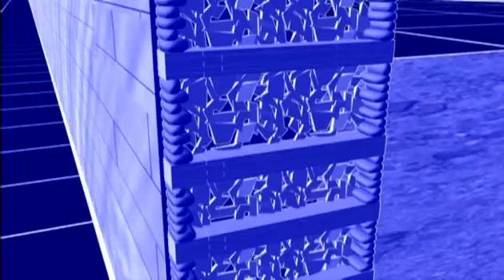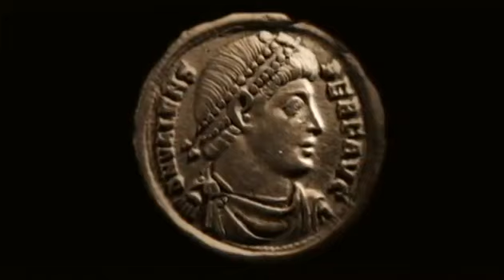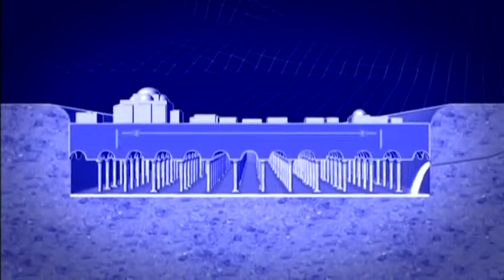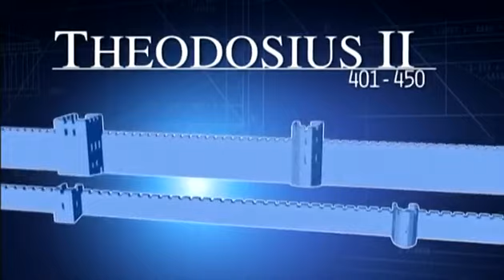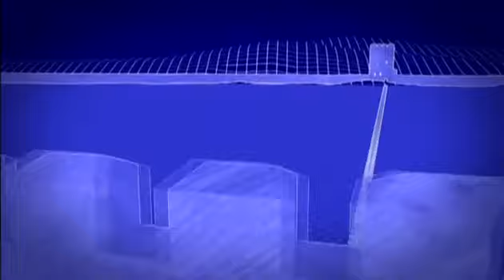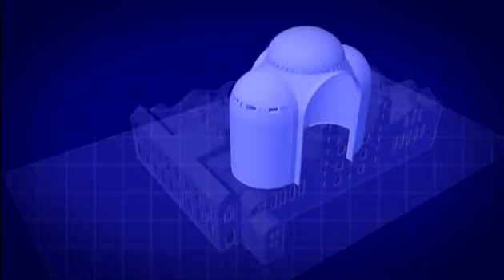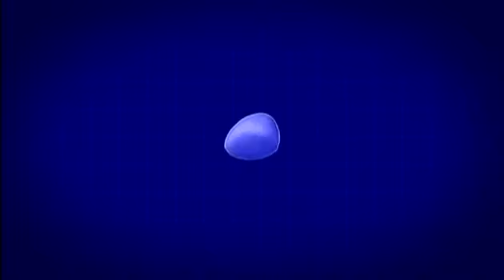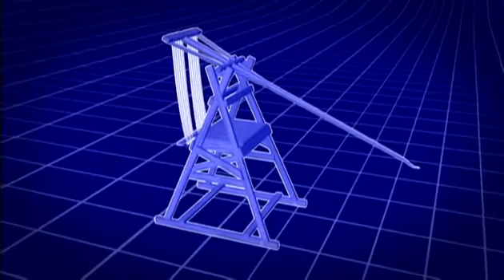Los Bizantinos, la construcción de un imperio, documental en Español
- El Imperio bizantino o Bizancio fue la parte oriental del Imperio romano que pervivió durante toda la Edad Media y el comienzo del Renacimiento. Este imperio se ubicaba en el Mediterráneo oriental. Su capital se encontraba en Constantinopla (actual Estambul), cuyo nombre más antiguo era Bizancio, importante ciudad de la Tracia griega fundada en el 650 a. C. También se conoce al Imperio bizantino como Imperio romano de Oriente, especialmente para hacer referencia a sus primeros siglos de existencia, durante la Antigüedad tardía, época en que el Imperio romano de Occidente todavía existía. Dado que el Imperio romano había establecido que la lengua en todo el territorio debía ser el griego, los historiadores en general coinciden en señalar que el Imperio bizantino fue un imperio griego en alianza política con Roma.

A lo largo de su dilatada historia, el Imperio bizantino sufrió numerosos reveses y pérdidas de territorio, especialmente durante las guerras romano-sasánidas, guerras bizantino-normandas y las guerras árabo-bizantinas. Aunque su influencia en África del Norte y Oriente Próximo había entrado en declive como resultado de estos conflictos, continuó siendo una importante potencia militar y económica en Europa, Oriente Próximo y el Mediterráneo oriental durante la mayor parte de la Edad Media. Tras una última recuperación de su pasado poder durante la época de la dinastía Comneno, en el siglo XII, el Imperio comenzó una prolongada decadencia durante las guerras otomano-bizantinas que culminó con la toma de Constantinopla y la conquista del resto de los territorios bajo dominio bizantino por los turcos, en el siglo XV.

Durante su milenio de existencia, el Imperio fue un bastión del cristianismo, e impidió el avance del islam hacia Europa Occidental. Fue uno de los principales centros comerciales del mundo, estableciendo una moneda de oro estable que circuló por toda el área mediterránea. Influyó de modo determinante en las leyes, los sistemas políticos y las costumbres de gran parte de Europa y de Oriente Medio, y gracias a él se conservaron y transmitieron muchas de las obras literarias y científicas del mundo clásico y de otras culturas.

En tanto que es la continuación de la parte oriental del Imperio romano, su transformación en una entidad cultural diferente de Occidente puede verse como un proceso que se inició cuando el emperador Constantino I el Grande trasladó la capital a la antigua Bizancio (que entonces rebautizó como Nueva Roma, y más tarde se denominaría Constantinopla); continuó con la escisión definitiva del Imperio romano en dos partes tras la muerte de Teodosio I, en 395, y la posterior caída en 476 del Imperio romano de Occidente; y alcanzó su culminación durante el siglo VII, bajo el emperador Heraclio I, con cuyas reformas (sobre todo, la reorganización del ejército y la adopción del griego como lengua oficial), el Imperio adquirió un carácter marcadamente diferente al del viejo Imperio romano. Algunos académicos, como Theodor Mommsen, han afirmado que hasta Heraclio puede hablarse con propiedad del Imperio romano de Oriente y más adelante de Imperio bizantino, que duró hasta 1453, ya que Heraclio sustituyó el antiguo título imperial de «augusto» por el de basileus (palabra griega que significa 'rey' o 'emperador') y reemplazó el latín por el griego como lengua administrativa en 620, después de lo cual el Imperio tuvo un marcado carácter helénico.

En todo caso, el término Imperio bizantino fue creado por la erudición ilustrada de los siglos XVII y XVIII y nunca fue utilizado por los habitantes de este imperio, que prefirieron denominarlo siempre Imperio romano o Romania durante toda su existencia.